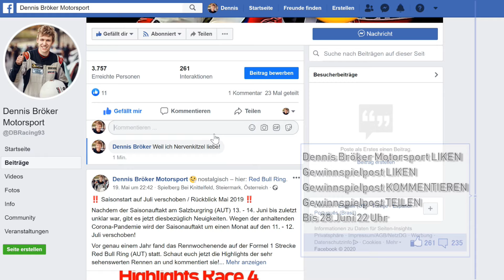Tourenwagen 🏁 Renntaxi Fahrt Gewinnspiel Chevrolet Cruze STC Spreewaldring 2020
Eine Tourenwagen Renntaxi Fahrt mit mir konntet ihr bei einem Gewinnspiel von mir und der Pfister Racing GmbH gewinnen. Die rasante Fahrt als Beifahrer im Chevrolet Cruze Cup Rennwagen auf dem STC Spreewaldring 2020 hat letztendlich die Kandidatin Vanessa Seewald gewonnen gehabt und ihre Eindrücke in ihrem Bericht geschildert

Lieber Dennis,
Ich wollte mich noch einmal ganz herzlich dafür bedanken, einen tollen Tag auf der Rennstrecke mitzuerleben!
Ich hab mir gar nicht viel gedacht, als ich an deinem Gewinnspiel teilgenommen habe. Normalerweise macht man mit und hört nie wieder was. Umso mehr habe ich mich gefreut, als du mich kontaktiert hast.
Sofort war klar, dass wir den Weg von über 500km auf uns nehmen. Es war alles super organisiert😊

Der Tag auf der Rennstrecke war super interessant, auch einen Einblick in das Team zu haben und den ganzen live dabei zu sein war ein Erlebnis wert, denn so eine Möglichkeit hat man auch nicht alle Tage 😊
Die Freude stieg dann an, als ich endlich in den Chevrolet steigen durfte und wir dann die gewonnenen Runden zusammen fahren konnten. Ich habe zwar schon etwas Erfahrung auf dem Beifahrersitz eines Rennfahrers aber eben nicht auf der Rundstrecke 😂 in der ersten Runde war es erst ein komisches Gefühl weil ich auch das Vertrauen zum Fahrer aufbauen musste und deinen Fahrstil kennenlernen musste aber dieses Gefühl war schnell vorbei. Es war ein soo mega geiles Gefühl, vor allem als die Runden immer schneller wurden! Es hat so einen Spaß gemacht.
Ich durfte auch dabei sein, als es mal nicht so gelaufen ist, wie es unbedingt sollte. Aber ein kleiner crash mit einem anderen Fahrer gehört dazu im Motorsport. Aber auch das war ein unfassbares Erlebnis, da man so einmal erkennt, wie sicher Rennwagen aufgebaut sind und wie es sich anfühlt.
Zum Glück ist niemandem etwas passiert und immerhin konnte der Chevy danach weiterhin seine Runden drehen.

Der Tag ging schnell zu Ende aber es war auf jeden Fall ein Erlebnis wert! Und dafür danke ich dir, dass du es mir ermöglicht hast.

Ich denke in Zukunft werden sich auch andere Leute freuen, wenn du noch mal das ein oder andere Gewinnspiel organisierst 😊
Ich wünsche dir für die Zukunft alles Gute und immer eine gute Fahrt auf der Renne.
Bestimmt sehen wir uns noch mal auf einer Veranstaltung 😎

Liebe Grüße
Vanessa

🆕📢 Jeden Mittwoch und Samstag um 19 UHR NEUE Videos ‼️
🆕📢 NEW Videos‼ ️Every Wednesday and Saturday at 7 PM